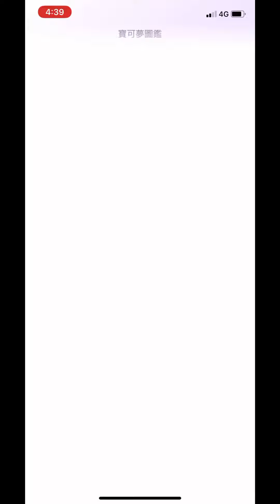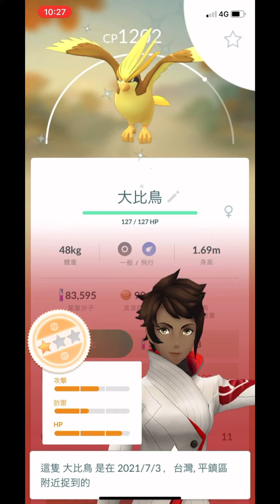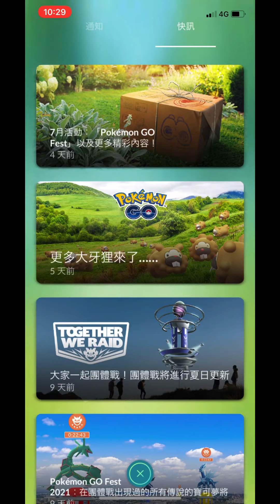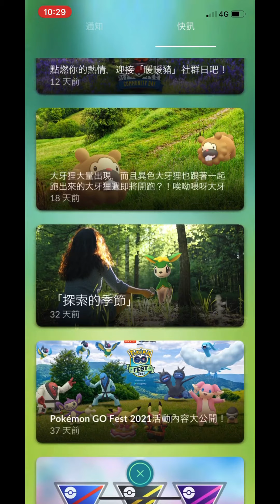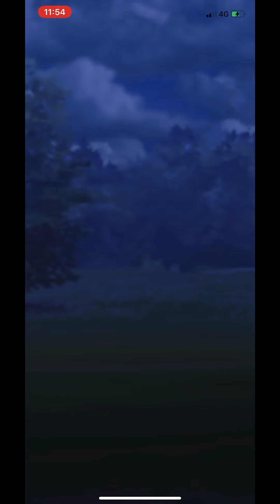創號第4天色違暖暖豬社群日,野生色違大比鳥,元素盃對戰升R12 pokemon go 2021/07/03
新創帳號ryliang2022好友代碼是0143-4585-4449,歡迎加好友.